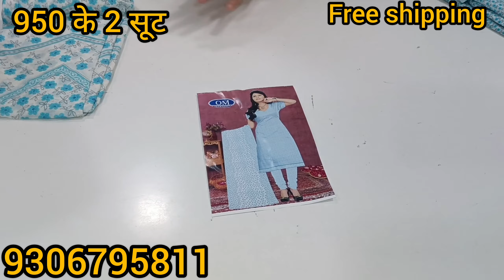सबसे बड़ा धमाका, सिर्फ 950 में मिल रहे Free Home Delivery के साथ कॉटन के 2 सूट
cotton suits
jaipuri suits
gujrati suits
batiq suits
bandhani suits
bandhej suits
hand work suits
punjabi suits
patiala suits
100% pure cotton suits
fancy suits
biggest wholesaler
and manufacturer
Bandhani suits
Bandhej suits
Catalogue suits
Best wholesaler for ladies suits
cotton suits
jaipuri suits
catalogue suits
alok suits
belliza suits
karachi suits
punjabi suits
patiala suits
100% pure cotton
cotton
bandhani suits
bandhej suits
blog print
suit
fancy suits
chandni chwonk suits
designer suits
fashionable suits
karwachauth  special  suits
printed suits
pinky suits
factory suits
chandni chwonk suits market
best suits in cotton
top suits
superhit suits
suit design